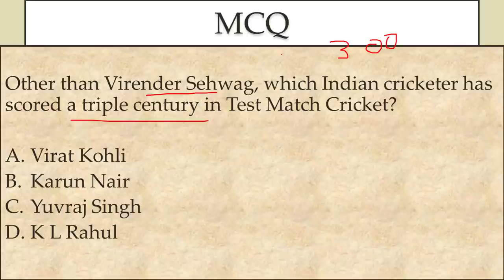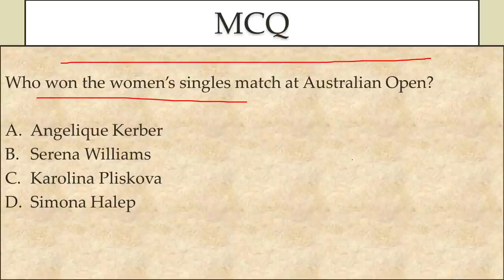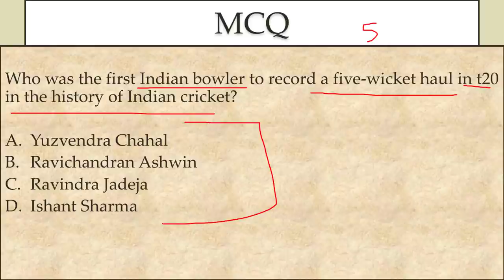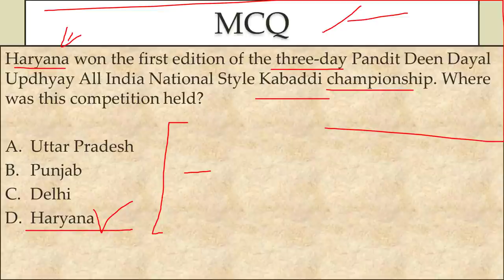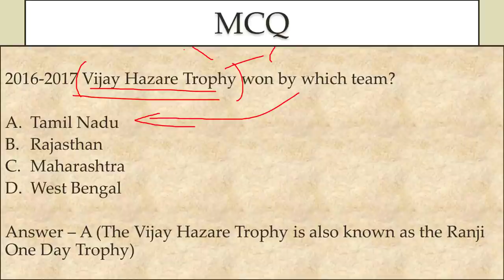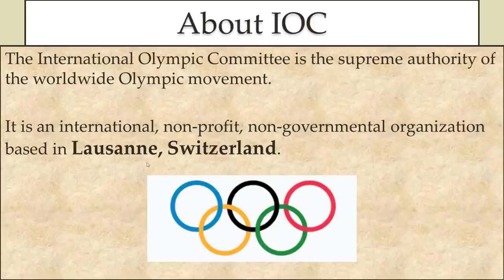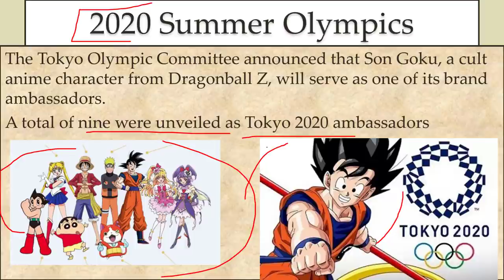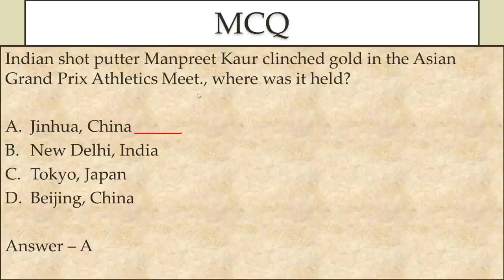Sports Current Affairs 2017 - SSC CGL /Bank PO /UPSC